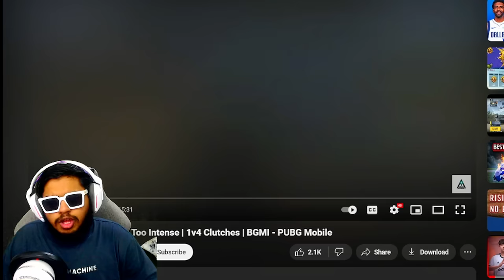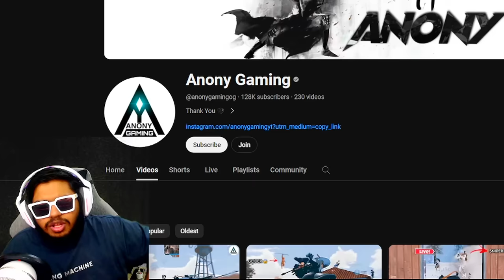INDIAN 1vs4 Clutch CONQUEROR Android to iOS FRAGGER Anony Gaming BEST Moments in PUBG Mobile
Welcome back to INDIAN 1vs4 Clutch CONQUEROR Android to iOS FRAGGER Anony Gaming BEST Moments in PUBG Mobile.

👉🏻DEVICE SPECS
• Brand: iPhone 11 Pro Max
• RAM/ROM: 4GB/64GB
• Recorder: Elgato HD 60s
• Resolution: 1080p 60FPS
• Editor: Sony Vegas Pro
• Format: MP4
• Decorder: H.264
• BitRate: 10-40 Mbps

KingAnBru